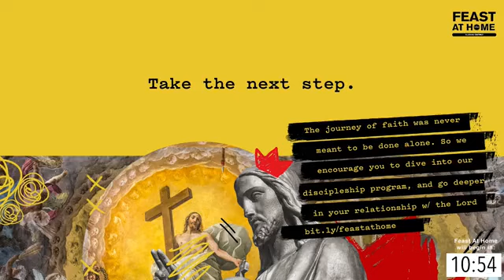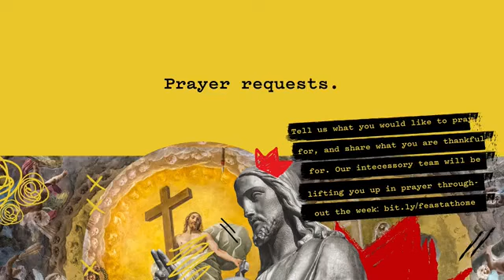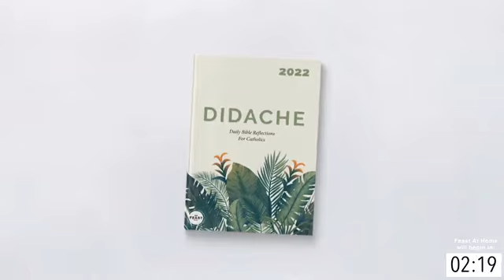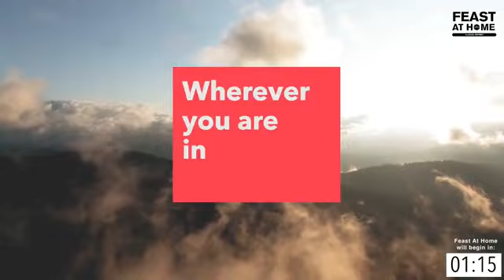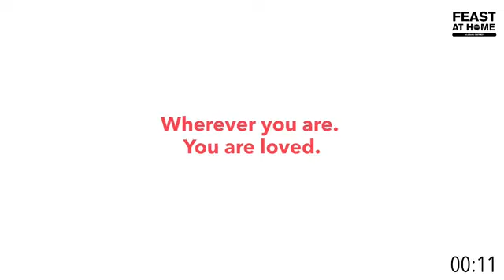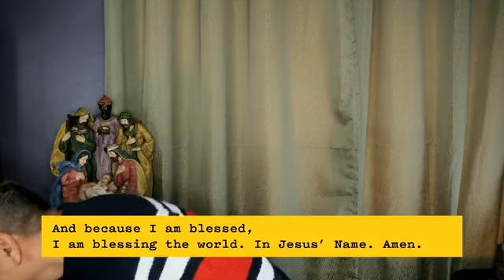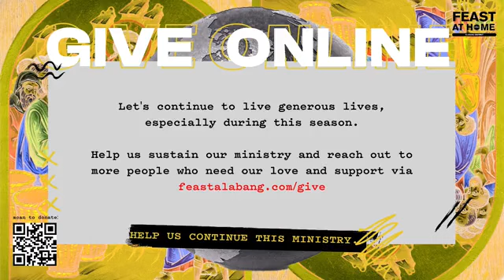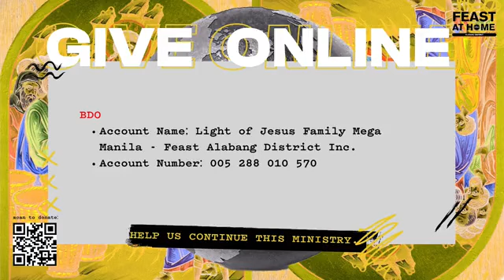The Clash - Talk 11